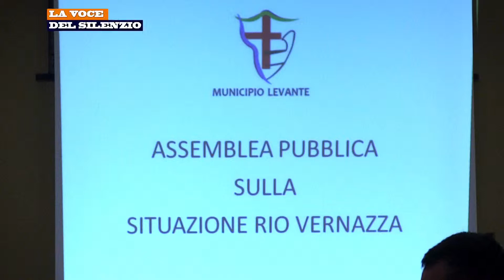Assemblea Comunale Rio Vernazza a seguito Alluvione Genova ottobre 2014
La seconda alluvione in due anni, dopo il disastro del 2011, a distanza di soli tre anni la tragedia si ripete nel borgo di via Pontetti, non esonda un fiume come in altri quartieri, semplicemente "esplode", buca l'asfalto e inonda un quartiere. I cittadini sono esasperati per la ripetitività dell'evento che ha distrutto ancora una volta la vita di molte persone, alcune delle quali hanno perso la casa, altre l'auto, altre l'attività, qualcuno tutto. Durante l'assemblea di venerdì 17 ottobre 2014 il clima è teso, l'assessore municipale Michele Raffaelli promette di sollecitare il governo centrale affinchè intervenga come promesso ma i cittadini del quartiere gridano la propria rabbia, memori di analoghe promesse non mantenute solo tre anni fa.
Apprezzato anche l'intervento di Don Valentino Porcile, parroco di Sturla, che si fa portavoce delle gente affinchè venga rimborsata e risarcita per quanto perduto.
Il servizio è della troupe de La Voce del Silenzio per TeleGenova Live.
SOCIAL SU:
PER IL TUO VIDEO PUBLIREDAZIONALE SU ZENAZONE